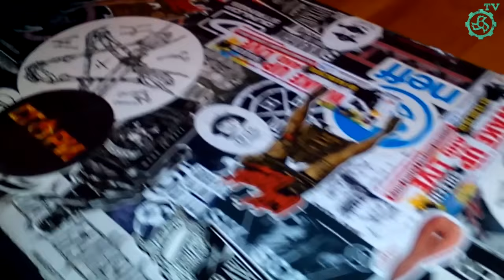JINJER - Vlog #3 (First week on King Of Everything tour, September-October 2016)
Just some backstage chronicles of the first week on King of Everything tour of JINJER